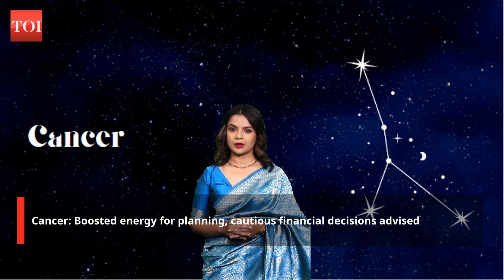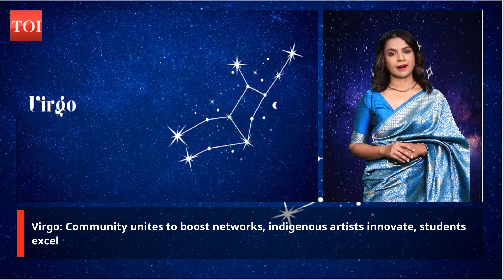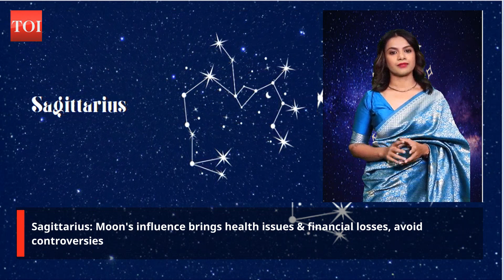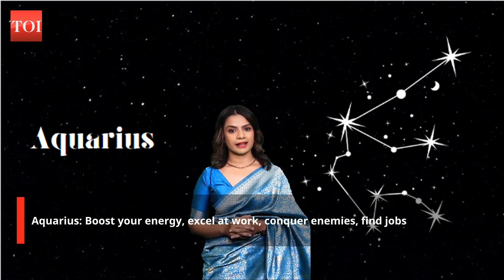Horoscope today, November 19, 2023: Astrological predictions for your zodiac signs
If you're interested in astrology, let us take you through what your day could possibly look like. Here is the horoscope for November 19, 2023. Whether you are an Aries, Taurus, Gemini, Cancer, Leo, Virgo, Libra, Scorpio, Sagittarius, Capricorn, Aquarius, or Pisces, take a look at what the stars have in store for you today.